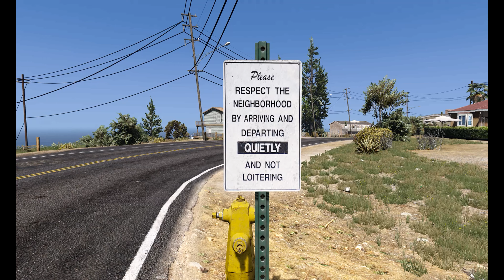𝕗𝕒𝕤𝕥 𝔸ℕ𝔻 𝕙𝕒𝕣𝕕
Go 2160 p and full screen for best viewing.
Remember this is GTA 5 game and it is not real...
No one died in the making of this video...